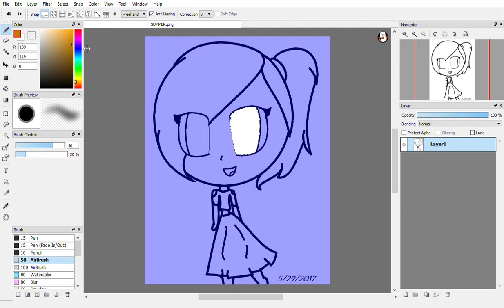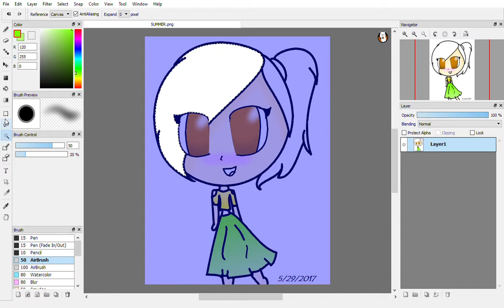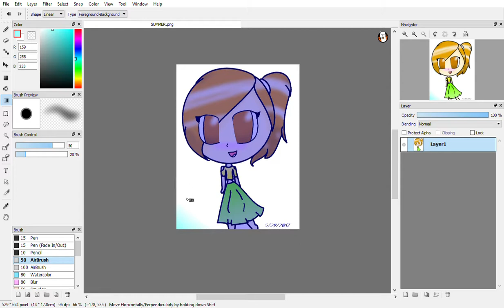SUMMERTIME - RealTime Lineart {Part 2}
:D
- Like to let me know that you, well, like it! -
- Comment to say anything! -

DeviantArt: spilled-lnk.deviantart.com/ ( I don't use this too often )
AnimalJam: Zayney
Roblox: SpilledlnkYT